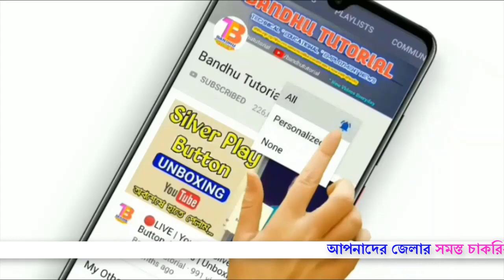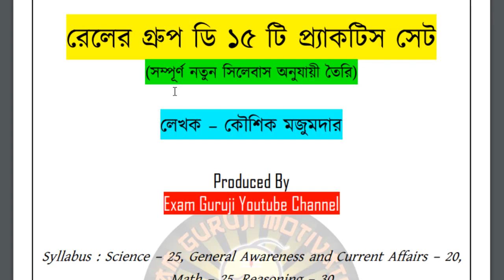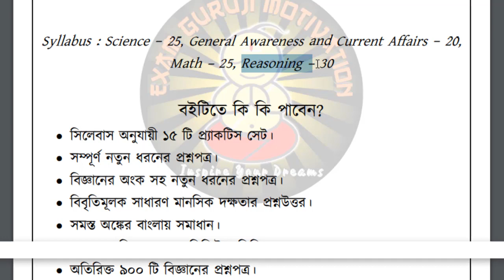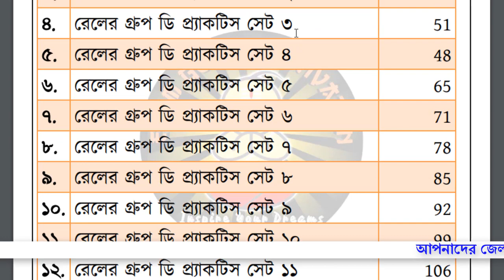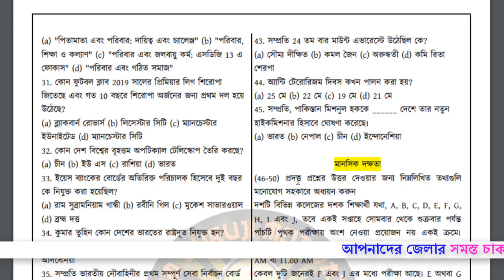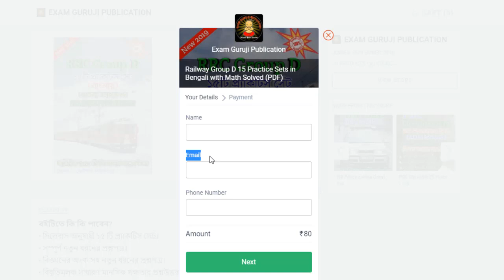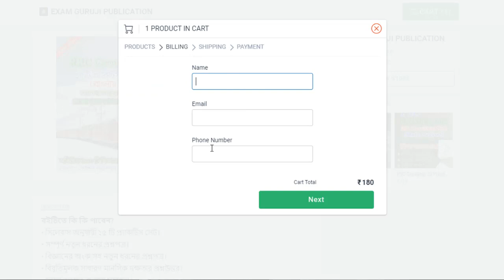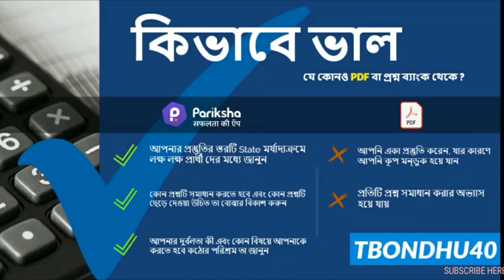RRC Group D Practice Set in Bengali | Railway Group D 15 Practice set PDF+BOOK | By Bandhu Tutorial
RRC Group D Practice Set in Bengali | Railway Group D 15 Practice set PDF | By Bandhu Tutorial.

বইটিতে কি কি পাবেন?
• সিলেবাস অনুযায়ী ১৫ টি প্র্যাকটিস সেট।
• সম্পূর্ণ নতুন ধরনের প্রশ্নপত্র।
• বিজ্ঞানের অংক সহ নতুন ধরনের প্রশ্নপত্র।
• বিবৃতিমূলক সাধারণ মানসিক দক্ষতার প্রশ্নউত্তর।
• সমস্ত অঙ্কের বাংলায় সমাধান।
• সমস্ত মানসিক দক্ষতার ডিজিটাল ভিডিও সমাধান।
• অতিরিক্ত ৯০০ টি বিজ্ঞানের প্রশ্নপত্র।
• বিগত বছর ও বর্তমান বছরের সাম্প্রতিক ঘটনাবলী।

Railway Group D 15 Practice Sets in Bengali with Math Solved by Exam Guruji
What are there in this Practice Set?
1. Total 15 Practice Sets in Bengali
2. All Math are solved in Bengali
3. Extra 900 Science Questions in Bengali
4. All New Syllabus wise questions Pattern
5. Descriptive Reasoning Test Questions

🔴Other Railway Group D Book Buy from Amazon👇👇👇

1⃣ Parul Prakashini Target Railway Group - D with 33 Practice Sets in Bengali

2⃣ Railway Group D 20 Practice Sets with Previous Year Solved Papers and Special Railway General Science

3⃣ Chhaya Competitive Mathematics Challenger for all Competitive Examination in Bengali (Subir Das)